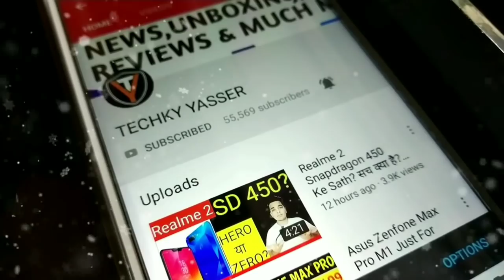Realme 2 Pro Offer Just For ₹12,599 - Flipkart Big Billion Days Sale Offer [Hindi]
Hello Guys Aj Ki Iss Video Mei Meine Apko Flipkart Big Billion Days Sale Ke Smartphones Ke Kuch offers Bataya hu Jo Ke Apke Liye Bohot Useful Ho Sakte Hai!🔥🔥